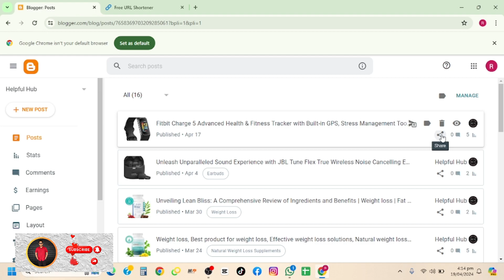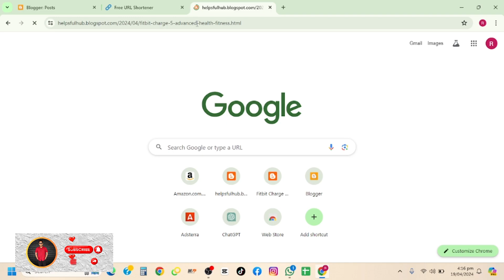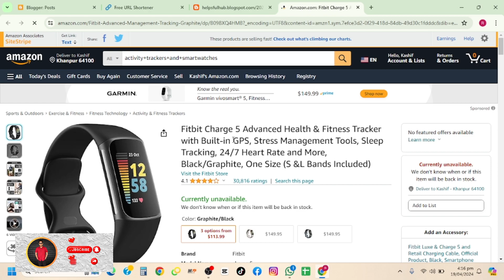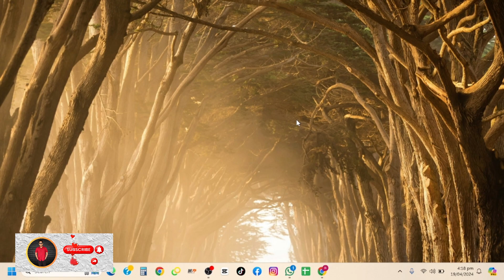Online Pese Kese Kamaye | Make Money Online | Ghar Bethay Online Pese Kese Kamye | Amazon |Class 8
Assalamo Alaikum
Whether you're in Pakistan or anywhere else, unlock the potential of online earning through mobile devices and explore various earning apps. Start your journey to financial independence today and join the ranks of successful online earners.